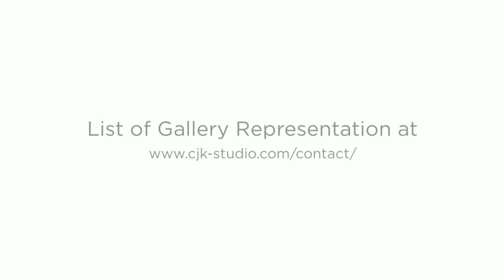CJK-Studio Seascapes 4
Professional Representation -
Art on Centre, Fernandina. FL
Gardner Colby Gallery, Naples. FL
Modern Villa Gallery, Cannon Beach. OR
Plum Gallery, St Augustine. FL